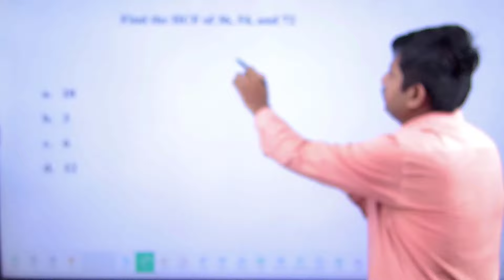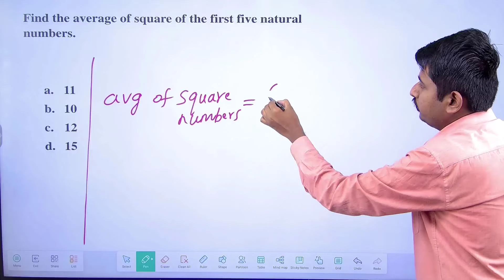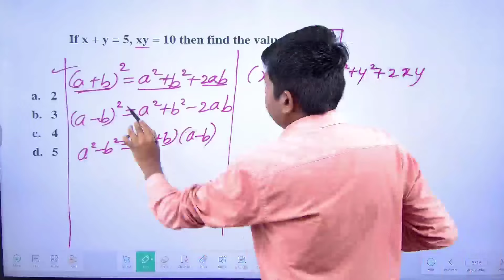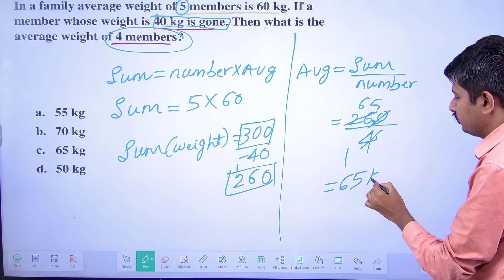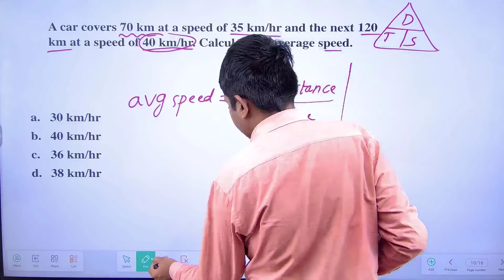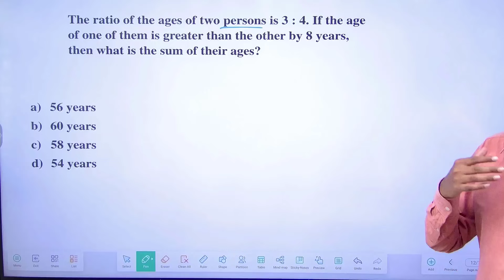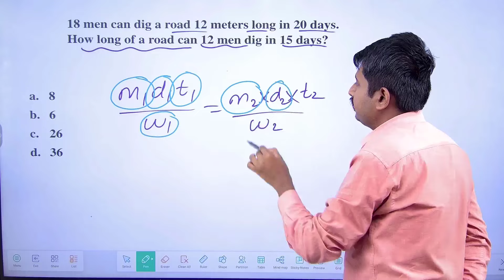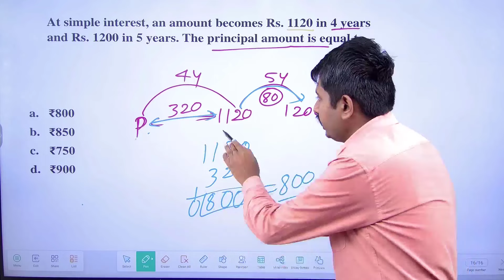Mathematics Related Question | Army GD Previous Year Questions 2023|Global Education Banahatti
Karnataka's Premier No.1  Army and Police Coaching Center
Leading Army Training Institute
Foremost Defense Exam Coaching Hub

ಗ್ಲೋಬಲ್ ಎಜುಕೇಶನ್ ಬನಹಟ್ಟಿ, ಸರ್ಕಾರಿ ಸ್ಪರ್ಧಾತ್ಮಕ ಪರೀಕ್ಷೆಗಳಿಗೆ ಪ್ರಮುಖ ತರಬೇತಿ ಕೇಂದ್ರವಾಗಿದೆ. ಸಂಸ್ಥೆಯು ಅನುಭವಿ ಮತ್ತು ಜ್ಞಾನವುಳ್ಳ ಬೋಧಕರ ತಂಡವನ್ನು ಹೊಂದಿದೆ, ಅವರು ಈ ಪರೀಕ್ಷೆಗಳಲ್ಲಿ ಯಶಸ್ವಿಯಾಗಲು ವಿದ್ಯಾರ್ಥಿಗಳಿಗೆ ಸಹಾಯ ಮಾಡಲು ಸಮರ್ಪಿಸಿದ್ದಾರೆ.

ಅದರ ತರಬೇತಿ ಕಾರ್ಯಕ್ರಮದ ಜೊತೆಗೆ, ಗ್ಲೋಬಲ್ ಎಜುಕೇಶನ್ ಬನಹಟ್ಟಿಯು ವಿದ್ಯಾರ್ಥಿಗಳಿಗೆ ಹಲವಾರು ಬೆಂಬಲ ಸೇವೆಗಳನ್ನು ಸಹ ನೀಡುತ್ತದೆ. ಇದು ಶೈಕ್ಷಣಿಕ ಸಲಹೆ, ವೃತ್ತಿ ಸಮಾಲೋಚನೆ ಮತ್ತು ವಿದ್ಯಾರ್ಥಿಗಳು ತಮ್ಮ ಅಧ್ಯಯನದಲ್ಲಿ ಯಶಸ್ವಿಯಾಗಲು ಸಹಾಯ ಮಾಡುವ ಇತರ ಬೆಂಬಲ ಸೇವೆಗಳನ್ನು ಒಳಗೊಂಡಿದೆ.

ಒಟ್ಟಾರೆಯಾಗಿ, ಗ್ಲೋಬಲ್ ಎಜುಕೇಶನ್ ಬನಹಟ್ಟಿಯು ಹೆಚ್ಚು ಗೌರವಾನ್ವಿತ ಕೋಚಿಂಗ್ ಸೆಂಟರ್ ಆಗಿದ್ದು, ವಿದ್ಯಾರ್ಥಿಗಳು ತಮ್ಮ ಶೈಕ್ಷಣಿಕ ಮತ್ತು ವೃತ್ತಿ ಗುರಿಗಳನ್ನು ಸಾಧಿಸಲು ಸಹಾಯ ಮಾಡಲು ಸಮರ್ಪಿಸಲಾಗಿದೆ. ನೀವು ಸರ್ಕಾರಿ ಸ್ಪರ್ಧಾತ್ಮಕ ಪರೀಕ್ಷೆಗೆ ಸಿದ್ಧರಾಗಲು ಬಯಸಿದರೆ, ಗ್ಲೋಬಲ್ ಎಜುಕೇಶನ್ ಬನಹಟ್ಟಿಯ ಸ್ಥಳವಾಗಿದೆ.

ಗ್ಲೋಬಲ್ ಎಜುಕೇಶನ್ ಅಪ್ಲಿಕೇಶನ್‌ನೊಂದಿಗೆ ಶಿಕ್ಷಣದ ಭವಿಷ್ಯವನ್ನು ಅನುಭವಿಸಿ - ಜ್ಞಾನದ ಜಗತ್ತಿನ ಬಾಗಿಲು ತೆರೆಯಿರಿ! 🌐 ಕೂಡಲೇ App Download ಮಾಡಿ:

🔥 Gear up to conquer your exams with the ultimate SSC GD Exam Question Papers! 🌟 Click the link below to dive straight into success! 🚀💻 Don't just study, dominate! 👉🏽 Get Your Question Papers Now

🔥 ಅಲ್ಟಿಮೇಟ್ SSC GD ಪರೀಕ್ಷೆಯ ಪ್ರಶ್ನೆ ಪತ್ರಿಕೆಗಳೊಂದಿಗೆ ನಿಮ್ಮ ಪರೀಕ್ಷೆಗಳನ್ನು ಭೇದಿಸಲು ಸಿದ್ಧರಾಗಿ! 🌟 ನೇರವಾಗಿ ಯಶಸ್ಸಿಗೆ ಧುಮುಕಲು ಕೆಳಗಿನ ಲಿಂಕ್ ಅನ್ನು ಕ್ಲಿಕ್ ಮಾಡಿ! 🚀💻 ಕೇವಲ ಅಧ್ಯಯನ ಮಾಡಬೇಡಿ, ಪ್ರಾಬಲ್ಯ ಸಾಧಿಸಿ! 👉🏽 ನಿಮ್ಮ ಪ್ರಶ್ನೆ ಪತ್ರಿಕೆಗಳನ್ನು ಈಗಲೇ ಪಡೆಯಿರಿ.

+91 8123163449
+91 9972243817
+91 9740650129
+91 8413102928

SSC GD 2024 Reasoning Section Analysis
20 Feb 2024 SSC GD 1st Shift Reasoning Paper Solutions
SSC GD Exam Reasoning Questions Discussion
SSC GD 2024 1st Shift Reasoning Paper Review
How to Solve SSC GD Reasoning Questions 20 Feb 2024
SSC GD Exam 2024 Reasoning Section Tips
SSC GD 2024 Reasoning Paper Answer Key
Strategies for SSC GD 2024 Reasoning Section
SSC GD 1st Shift 20 Feb 2024 Reasoning Section Breakdown
Analyzing SSC GD Reasoning Questions 20 Feb 2024 Exam
SSC GD 2024 Exam Reasoning Section Insights
Tips and Tricks for SSC GD Reasoning 1st Shift 20 Feb 2024
SSC GD 2024 Reasoning Section Expected Cutoff
Key Concepts for SSC GD 2024 Reasoning Paper
SSC GD 1st Shift Reasoning Section Detailed Solutions
Make sure to include relevant variations of these keyword